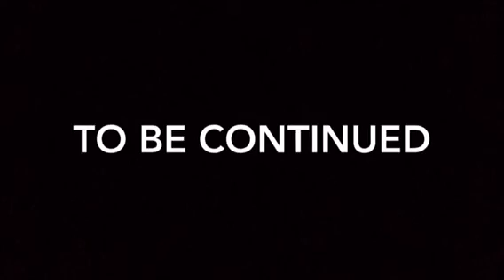Adrienette Story Part 15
Idk who actually ends up getting the Peacock Miraculous, but my theory is that Nathalie might get it and help Hawkmoth??!

Can’t wait for future episodes of Season 2!!!